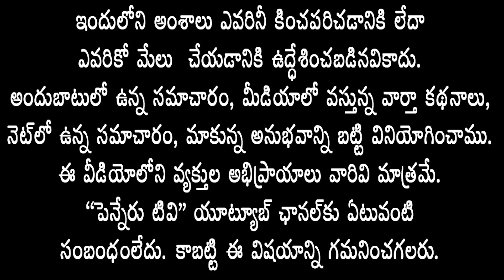ప్రొద్దూటూరులో ఉపాధ్యాయులు దేవరాజు పదవీ విరమణ|penneru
ప్రొద్దూటూరులో స్థానిక సెయింట్ జోసఫ్ స్కూల్ లో ఉపాధ్యాయులు దేవరాజు పదవీ విరమణ కార్యక్రమానికి ముఖ్య అతిధిగా ఎమ్మెల్సీ ఆర్ రమేష్ యాదవ్ హాజరయ్యారు. తనకు చదువు చెప్పిన ఉపాధ్యాయులు  దేవరాజును ఆయన గజమాల, శాలువాతో సత్కరించారు.. ఈ కార్యక్రమంలో పూర్వ విద్యార్థులు, 13వ వార్డు కౌన్సిలర్ ఇరాన్ భాష, కర్నూలు జిల్లా కోడుమూరు మాజీ ఎమ్మెల్యే మురళి, ఆర్ వి ఎస్ ప్రసాద్, తదితరులు పాల్గొన్నారు